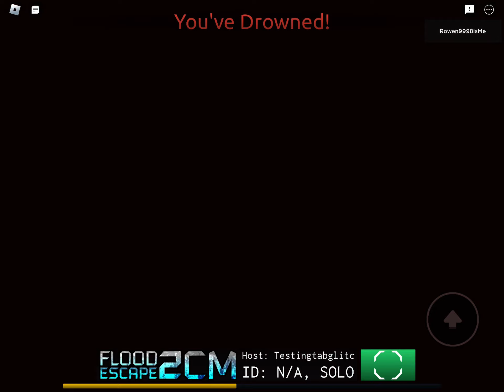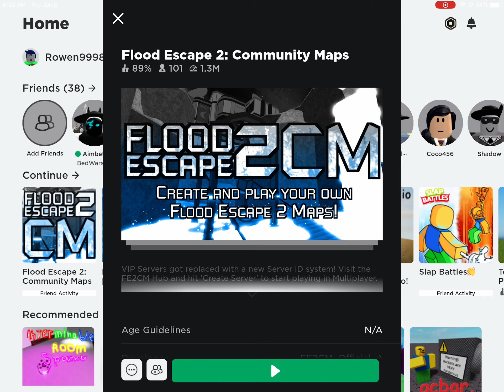Silo day 2 trying to win again